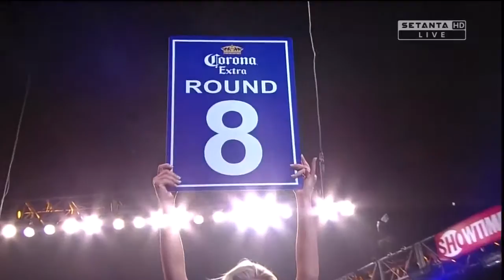Paul Williams vs. Nobuhiro Ishida (rounds 7-9)